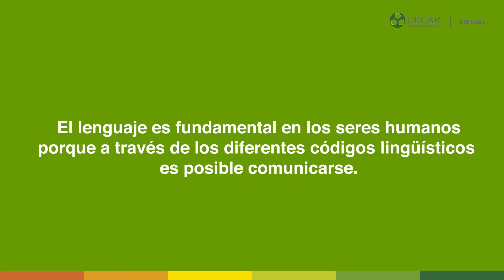Adquisición del Lenguaje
Desarrollo del lenguaje